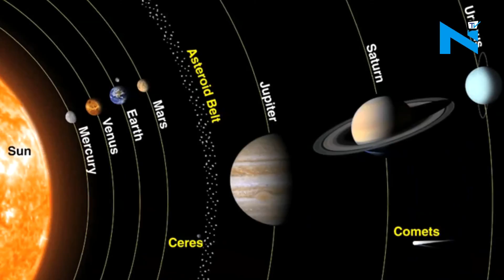Rare astronomical Mercury transit to be visible on May 9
Several parts of the country on Monday will be able to see a rare astronomical phenomenon. Planet Mercury will be seen as dot on the solar disc. This occurs only 13 times in a century. The planet will be seen as a small black dot traveling from one limb of the solar disc to the other as the Sun.